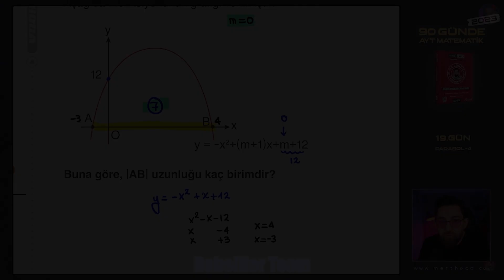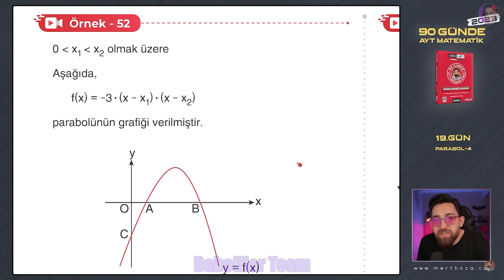Mert Hoca Cengiz Kurtoğlu El Gibi Şarkısını Söylüyor